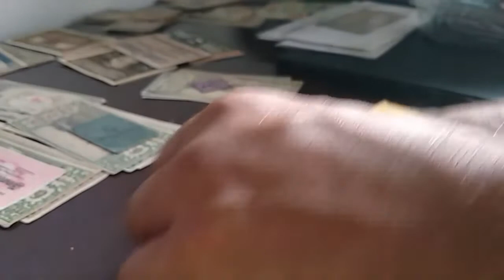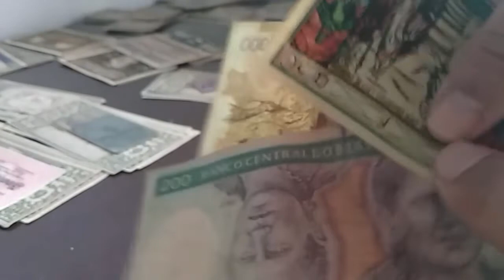CORREIOS DEMOROU 2 ANOS PARA ENTREGAR UMA ENCOMENDA ...